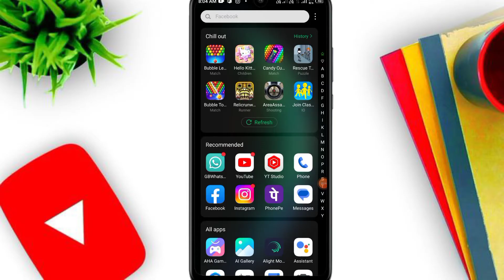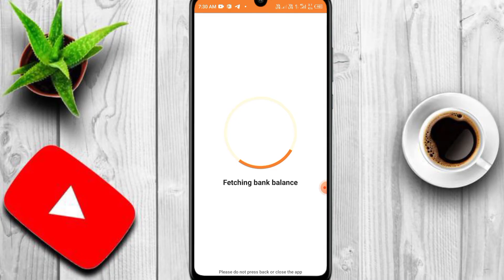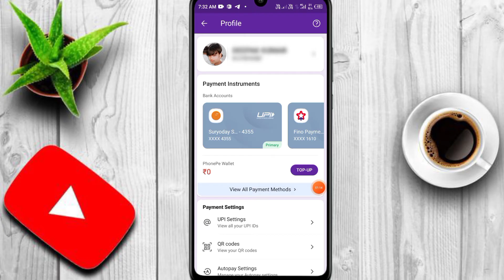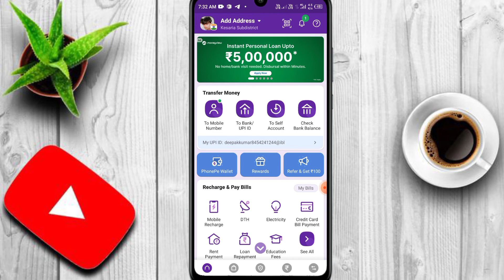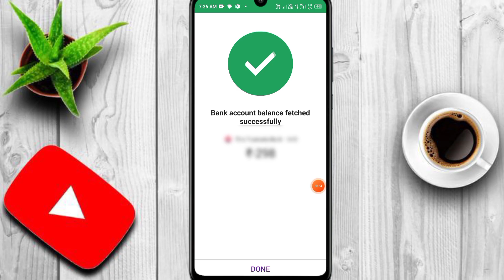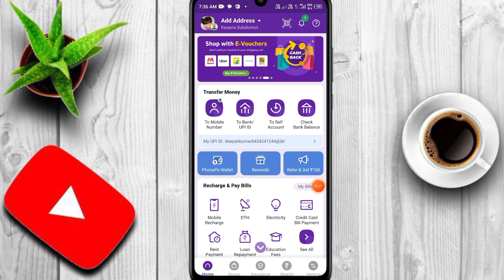No Account Found Phonepay Problem | Unable To Fetch Bank Account | PhonePe No Account Found Solved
No Account Found Phonepay Problem | Unable To Fetch Bank Account | PhonePe No Account Found Problem Solved kaise kare| How To Fix No Account Found |

Unable to fetch Bank account details.
PhonePe me balance check problem.
PhonePe me Bank add kaise kare.
You can't use this account for UPI.
Something went wrong Fino Payments Bank.
Fino Payments Bank PhonePe problem.
No account found PhonePe.
Unable to fetch Bank account details please check that your phone number.
PhonePe Fix No Account Found.
Fino Bank phone pay problem.
FINO Bank ka phonepe kam nahi kr rha hai.
PhonePe Bank add problem.
UPI ID add nahi ho raha hai.
Bank account add nahi ho raha hai.
Fino Bank PhonePe problem solved.

Thanks